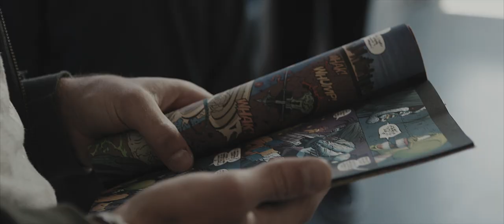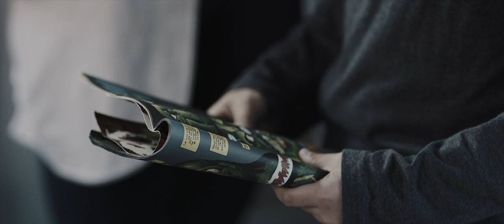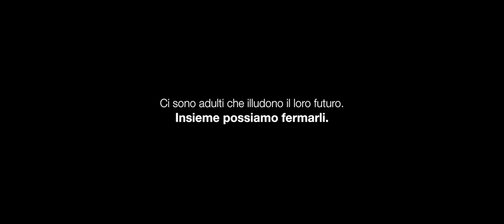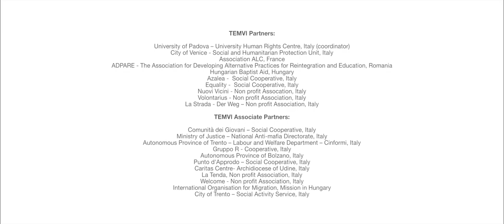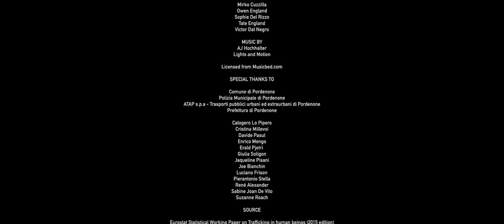TEMVI Project Video (Italian version)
This is the video of the "TEMVI" project (Italian version), aiming at raising awareness on the issue of fight against child trafficking. The video has been realized by 4Frame